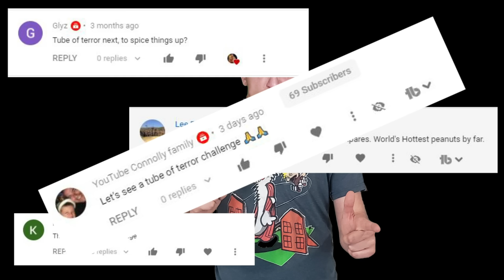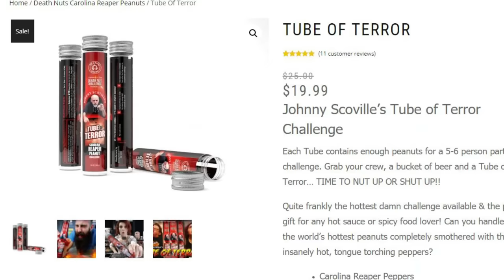Trying not to Die after Eating the WORLD'S HOTTEST PEANUTS | Bodybuilder VS Tube of Terror Challenge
In this episode of Bodybuilder VS I try not to die after eating the world's hottest peanuts! This spicy Johnny Scoville's Tube of Terror challenge is definitely not for the weak as these peanuts are rated at 13 million Scoville units but is that enough to bring down the world's strongest man Houston Jones?! As always though, DO NOT TRY THIS AT HOME. We are trained professionals and this video is for educational/entertainment purposes only.